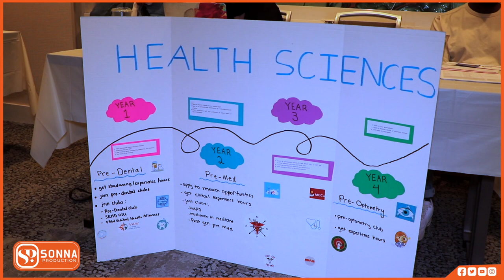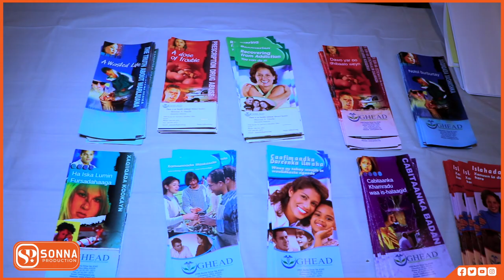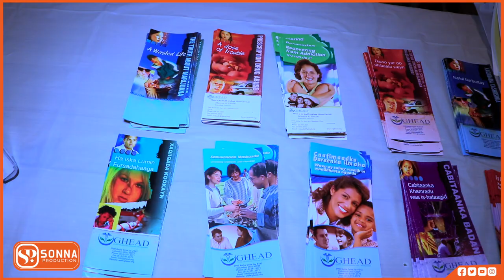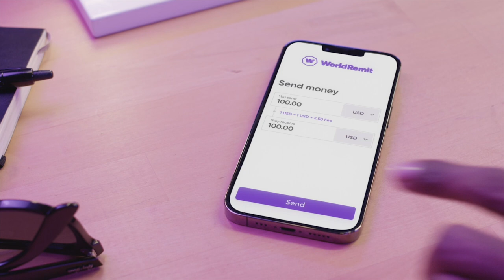44 ARDAY OO ABALMARIN IYO SCHOLERSHIP LA SIIYAY COLUMBUS OHIO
44 ARDAY OO ABALMARIN IYO SCHOLERSHIP LA SIIYAY COLUMBUS OHIO